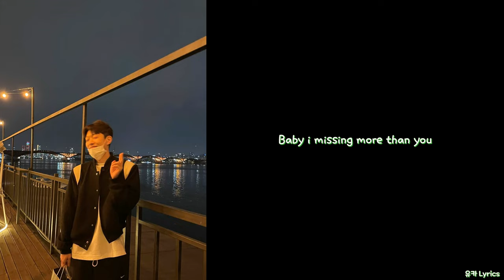Opera Woo & YTL - Missing U (feat. Bentie P)/Lyrics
※ 본 영상은 해당 아티스트의 지원을 받고 제작된 영상입니다.

Composed by Opera Woo, YTL
Lyrics by Opera Woo, YTL, Bentie P
Arranged by Opera Woo
Produced by Opera Woo
Mixed by UUOO @ MICASA Studio
Mastered by UUOO @ MICASA Studio
Artwork Designed by W

0:00 Opera Woo (오페라 우)
1:10 YTL
2:20 Bentie P